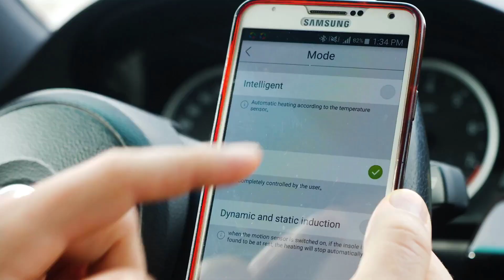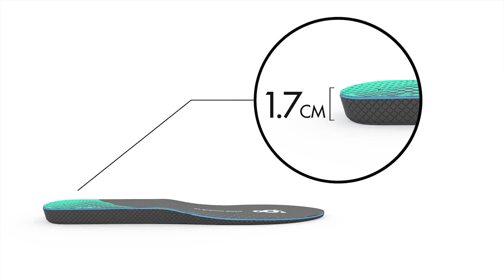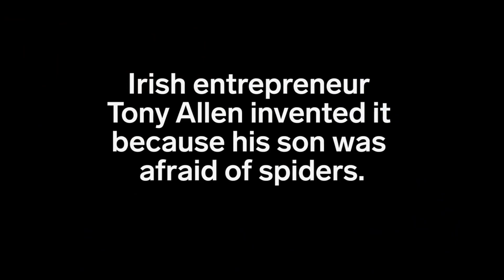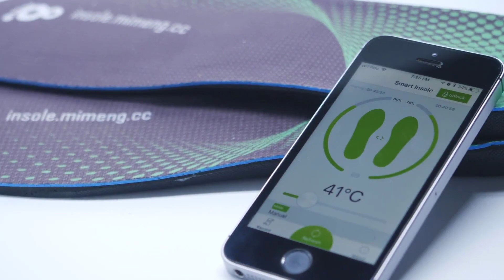7 Super Cool Product Available On Amazon | Gadgets Under Rs 100,Rs 200,Rs 500 ,Rs 1000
7 Super Cool Product Available On Amazon | Gadgets Under Rs 100,Rs 200,Rs 500 ,Rs 1000

Gadgets
Perfect Coller

spider catcher

Soles
gadgets smartphones bluetooth speaker, iT Creators, youtube best microphone, microphone for youtube video

Thanks..